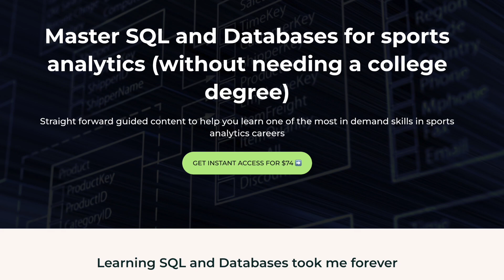3 Reasons to Become a Data Engineer